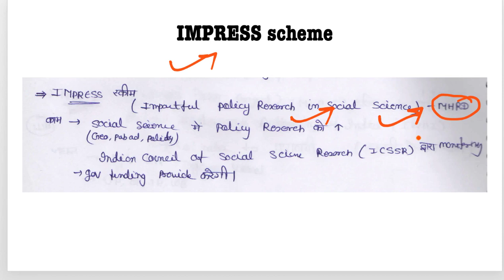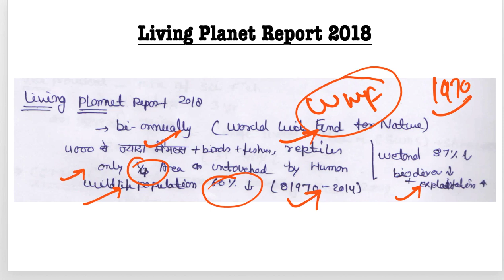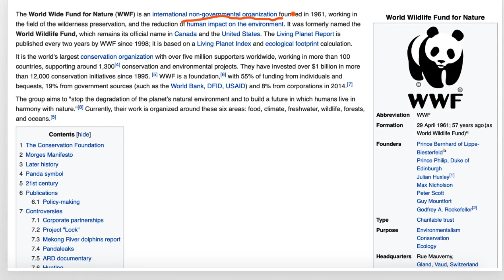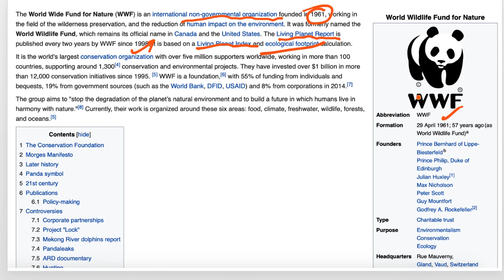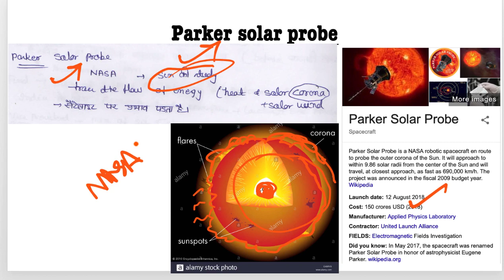1 November 2018, हिन्दी Prelims Updater Series, News Discussion hindu, PIB, Yojana UPSC, CSE, IAS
download pdf